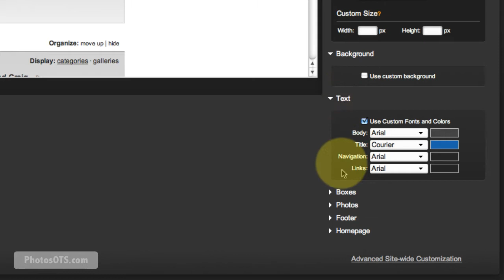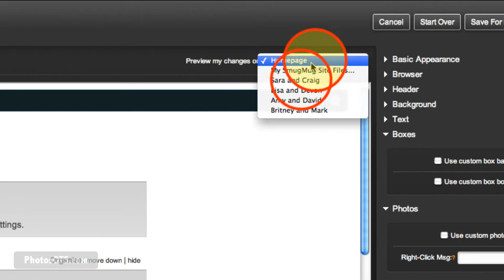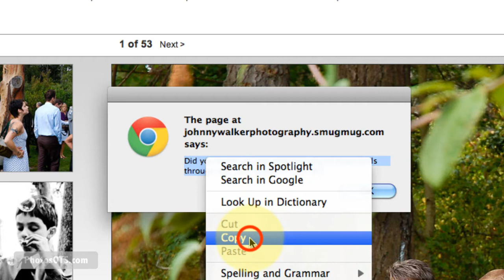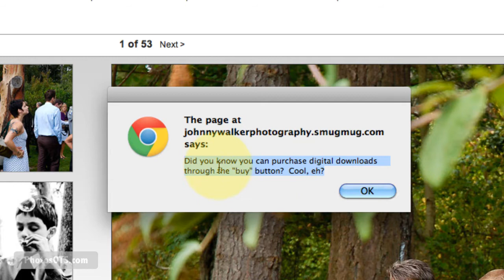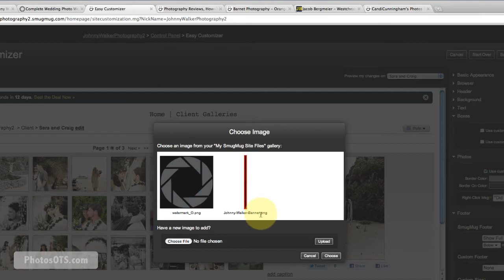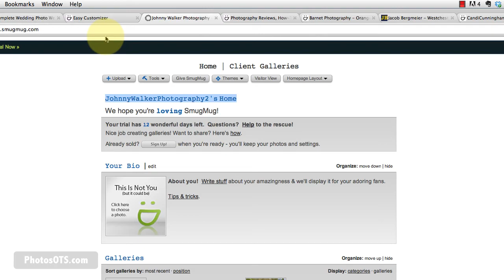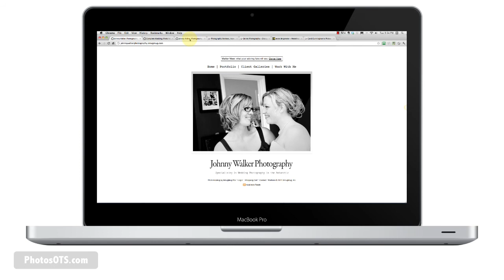Step 4b - Create a Gorgeous Photography Website with SmugMug in 90 Mins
In this step we'll continue to use SmugMug's Easy Customizer to transform and customize our SmugMug site.

What next?
- Go on to the next video tutorial!